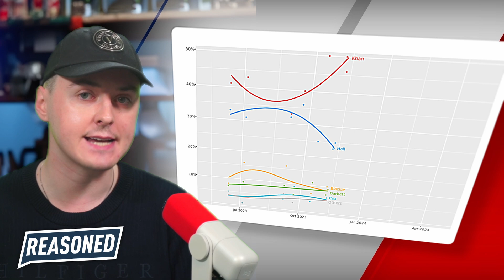😳 Pompous Pygmy Khan's BIZARRE NYE Knife Crime Excuse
In this fiery and unapologetic monologue, Darren Grimes delivers a piercing critique of London's current state under Mayor Sadiq Khan. As a city that once stood proud and vibrant under the leadership of Boris Johnson, London now faces a multitude of challenges, from rising knife crime to political grandstanding, which have led to a palpable decline in its spirit and identity.

🔥 What's Inside:

Darren Grimes examines the transformation of London's New Year's fireworks from a joyous celebration into a political broadcast, dominated by Mayor Khan's "woke" agenda.

🇬🇧 Join Darren as he questions the leadership and decisions of Mayor Sadiq Khan, highlighting the pressing need for a return to effective governance that truly reflects the needs and values of Londoners.

▶️ Watch as Darren Grimes of Reasoned UK lays bare the uncomfortable truths about London's current trajectory and calls for a revival of the city's former glory. It's time for a candid conversation about the future of one of the world's greatest cities.